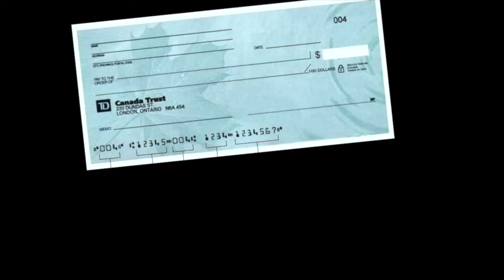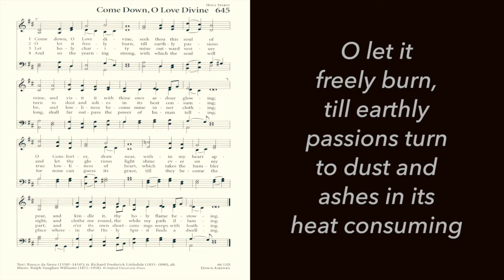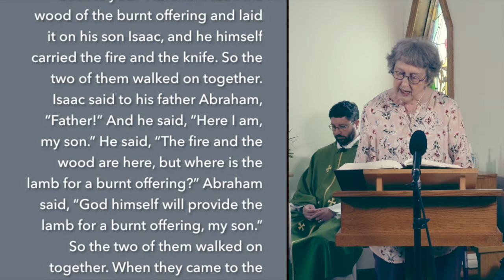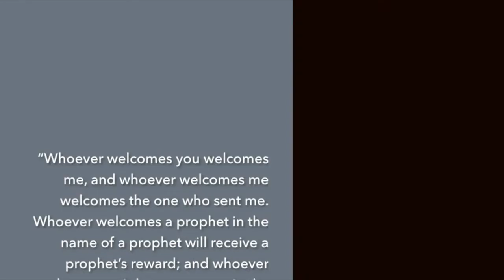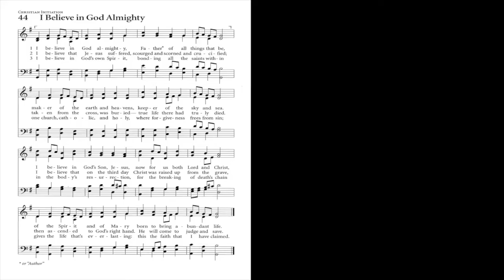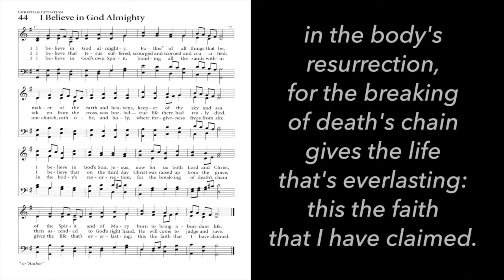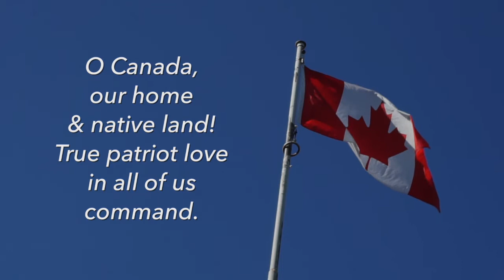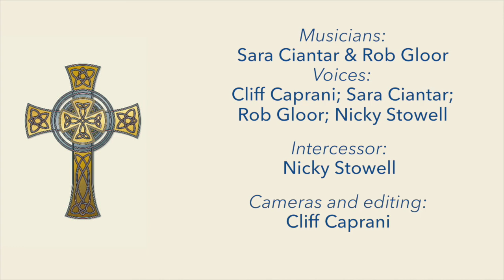June 28th Eucharist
Rev. Robin Ruder-Celiz presides & preaches.